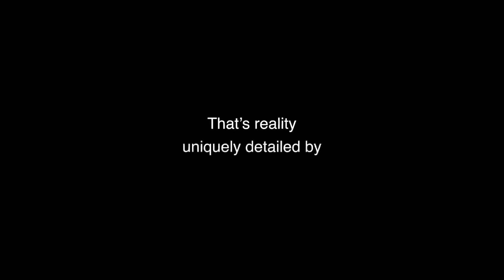Asus ZenFone 3 ‏(ZE552KL) | 4K Video | 4GB RAM + 64GB ROM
Asus ZenFone 3 ‏(ZE552KL) specifications:
Display: 5.5 inch Corning Gorilla Glass3 1920 x 1080 pixels Screen
CPU: Qualcomm Snapdragon 625 Octa Core 2.0GHz
System: Android 6.0
RAM + ROM: 4GB RAM + 64GB ROM
Camera: Back camera 16.0MP
Front camera: 8.0MP
Sensor: Gravity sensor, Range sensor, Proximity sensor, Light sensor, Accelerometer sensor, Geomagnetic sensor, Hall sensor
Feature: Fingerprint Scanner, OTG
Bluetooth: 4.2
SIM Card: Dual SIM dual standby (Dual Nano SIM cards)
Network:
2G: GSM 850/900/1800/1900MHz
3G: WCDMA 850/900/1900/2100MHz
4G: FDD-LTE 850/900/1800/1900/2100/2600MHz